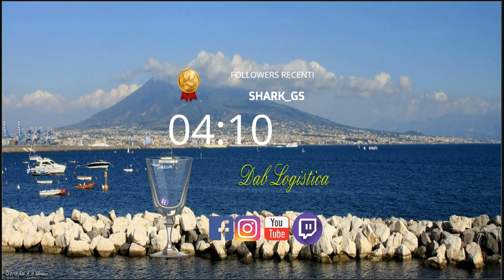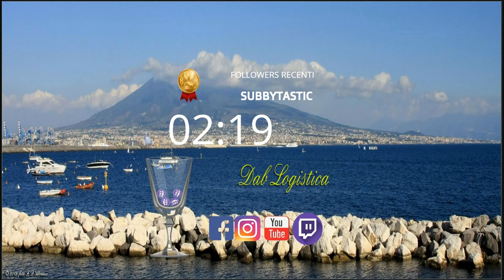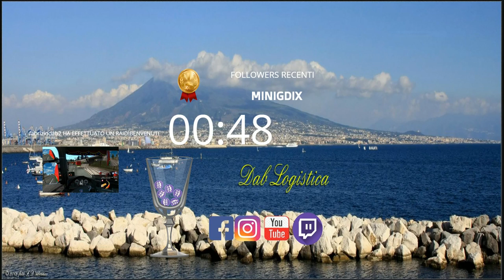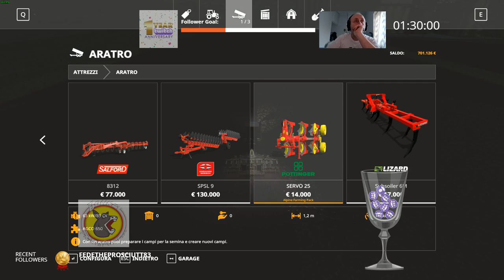|Farming Simulator19 FS19 |Cose da pazzi|Soft speaking|